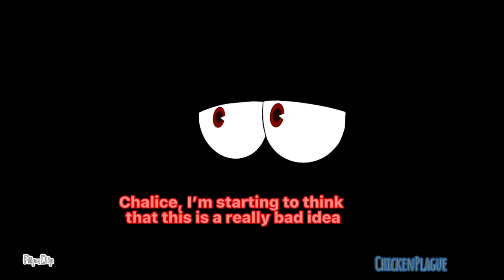Guess who I am {Cuphead animation}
Hi I’m back with Cuphead show brainrot